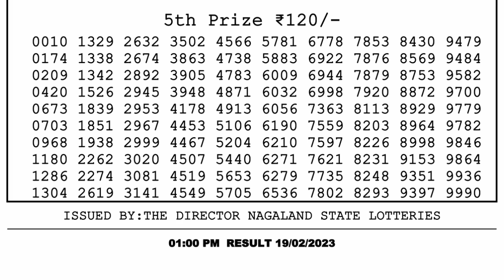🔴Dear Lottery Sambad Live 1pm today 19.02.23 Nagaland State Lottery Result